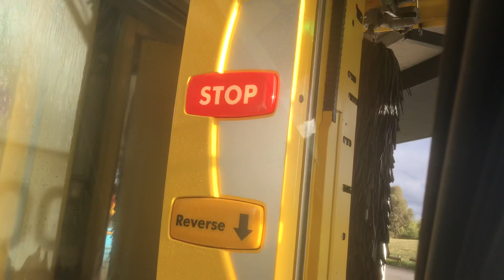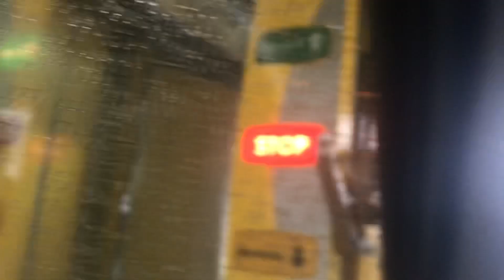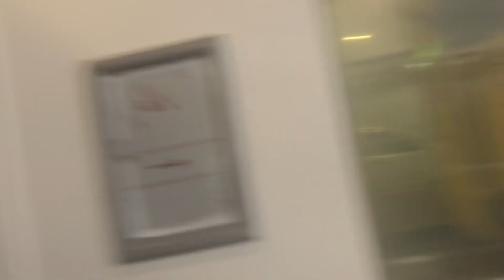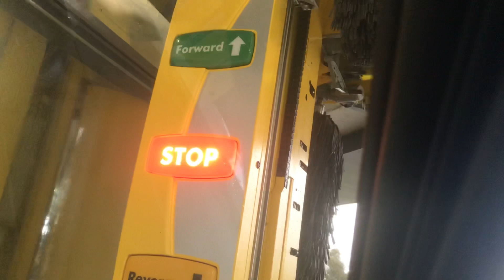Brand new WashTec SoftCare 2 Pro Touchless at Waves car wash in Gungahlin, ACT (Combination Wash)